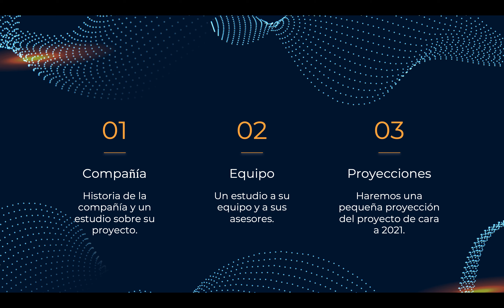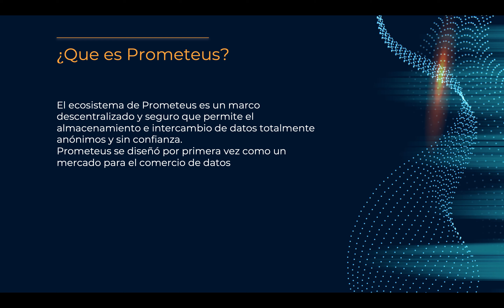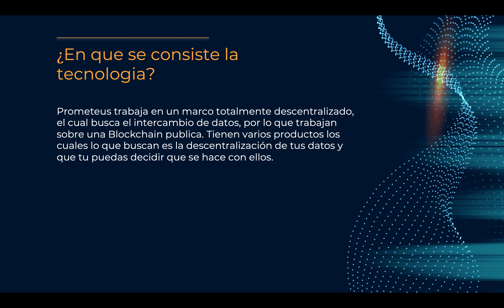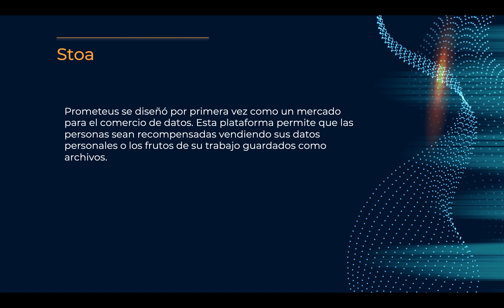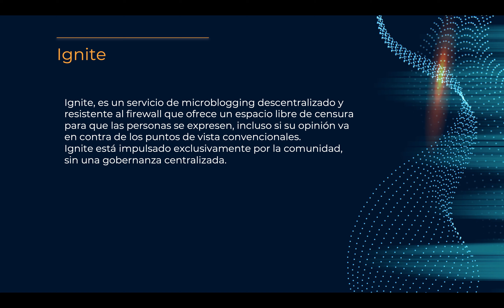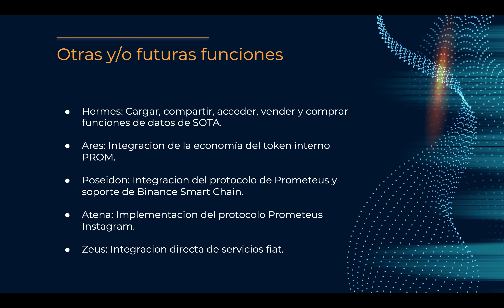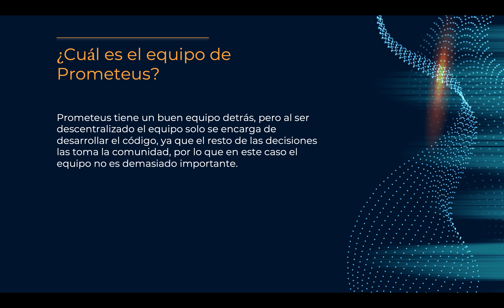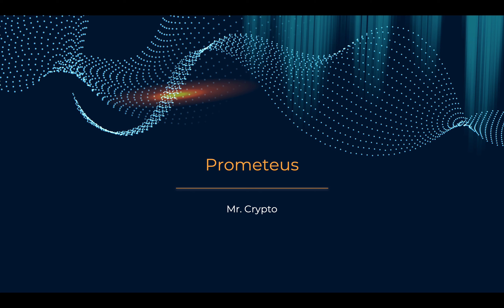Análisis Prometeus - El mejor servicio de datos descentralizado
En este video analizaremos Prometeus, un proyecto el cual permite que seas el dueño de tus datos, y que no tengas miedo de la censura.

Este video es meramente informativo, y no contiene ningún consejo de Inversion.